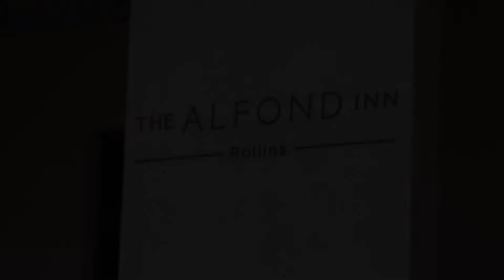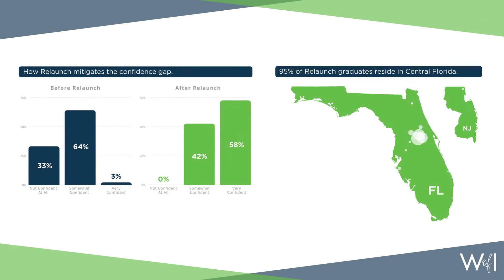Women of Influence Luncheon 2021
Our annual Women of Influence Luncheon features the recipients of the Chamber's Annual Woman of Influence and Women of Influence Lifetime Achievement Awards. This year we honored Laurie Platt Hall and Isis Jones, two incredible pillars of leadership, innovation, and achievement in our community. We also celebrate the most recent graduates of the "Relaunch: Career Reentry for Professional Women" program. Relaunch is an award-winning program that prepares professional women to return to the workforce after a career pause by helping them build their resume, confidence, and network.